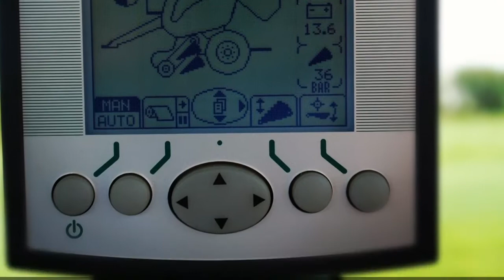McHale Roadshow 2011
Come and see the new f5000 range